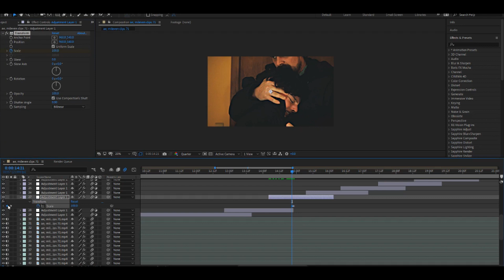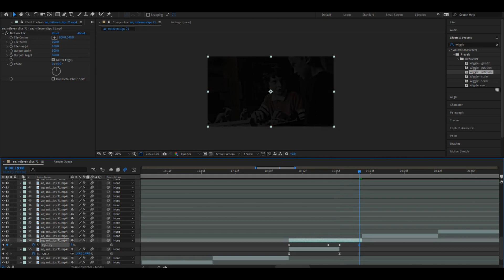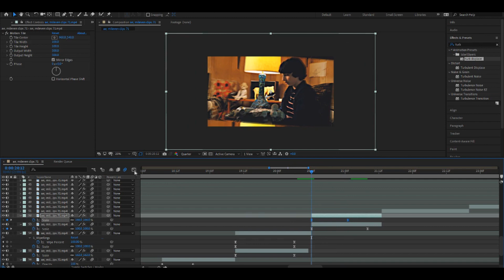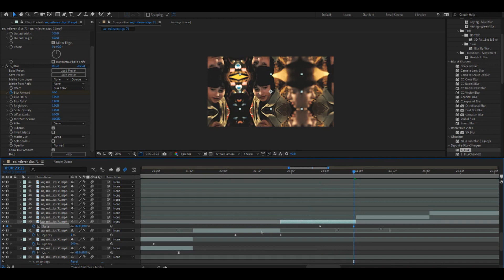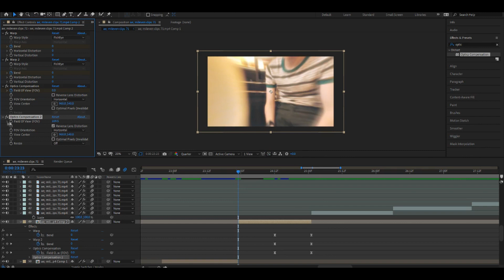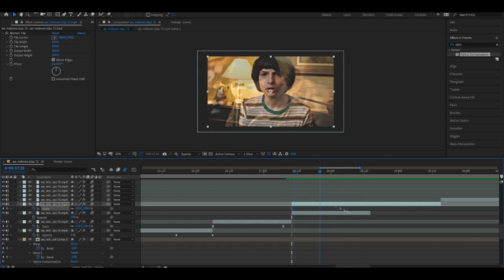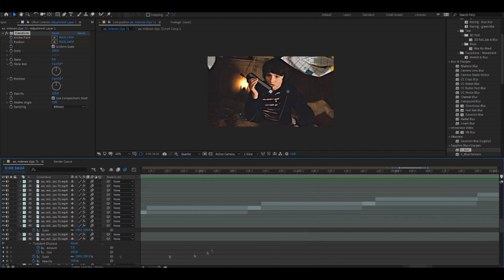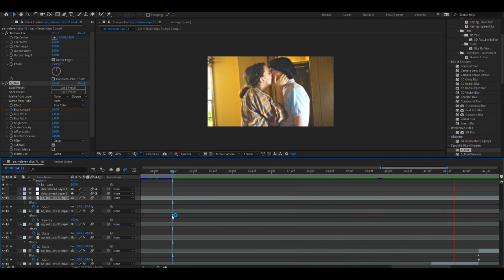watch me edit ae cc 2019 // lolwillbyers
watch how i made this mileven edit on ae cc 2019